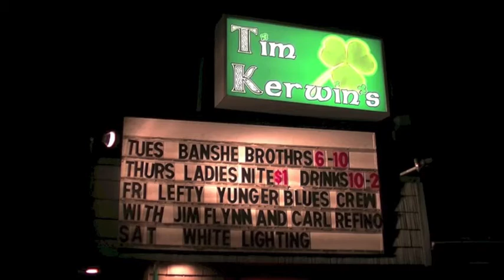"LET THE GOOD TIMES ROLL" by Lefty Yunger & The Blues Crew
"LET THE GOOD TIMES ROLL" by Lefty Yunger & The Blues Crew at Tim Kerwin's Tavern, Middlesex, NJ. April 22, 2016. There is no intentional infringement on any copyrighted materials by other parties.